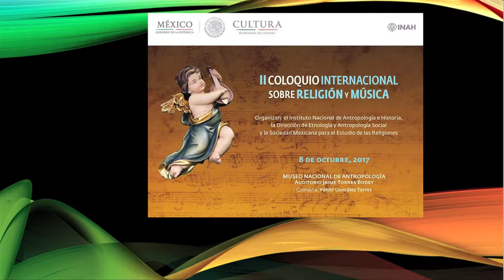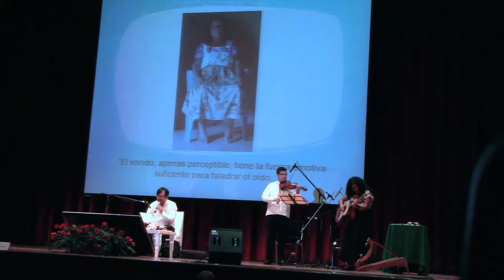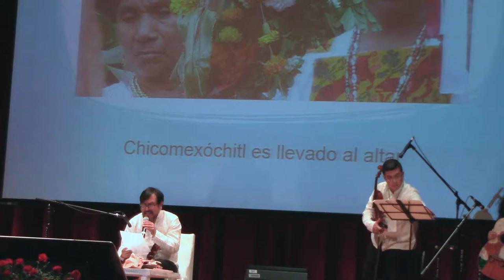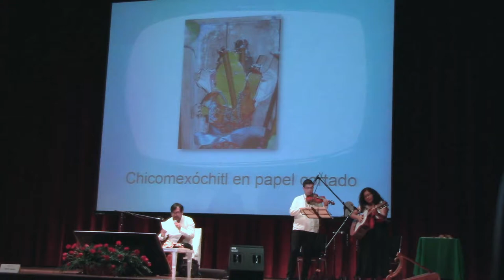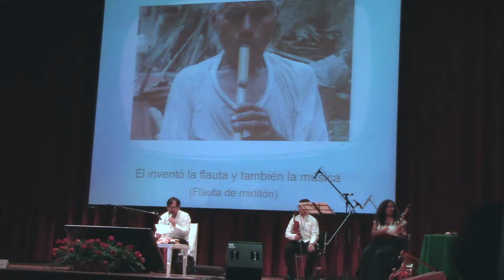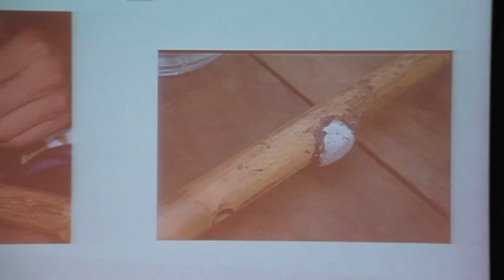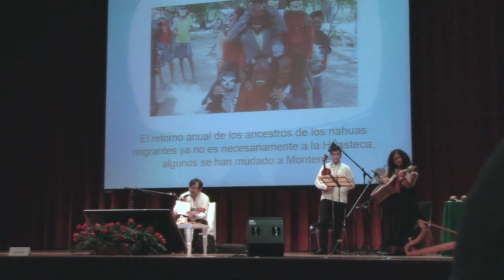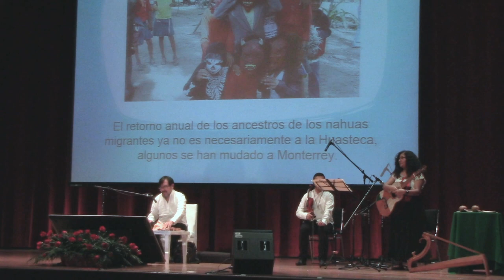SONES DE COSTUMBRE